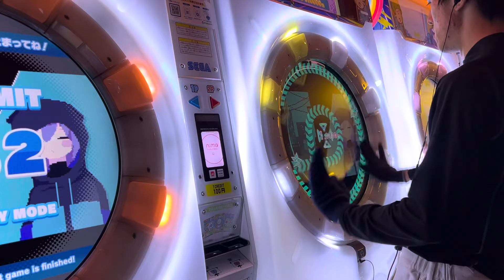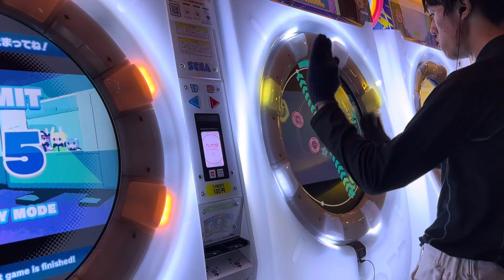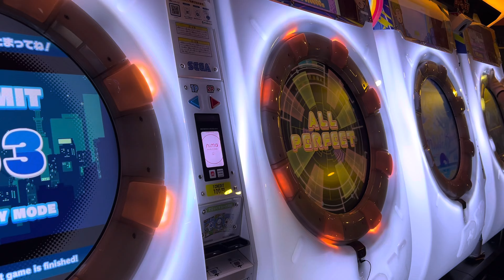世界一情けないHoroscope Express MASTER AP+ 【maimai】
Player れん